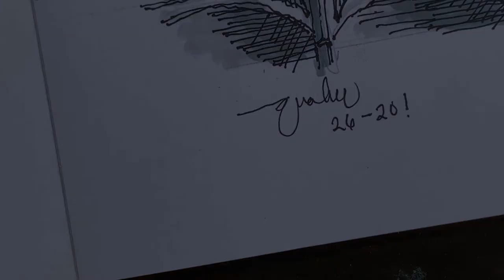ARCHITECTURAL SKETCH | BIG BEN LONDON | TIME LAPSED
London Landmark sketch and shading.
paper: Faber Castle A5 fine texture
drawing pen: snowman 0.05, DP54 0.1
marker: Copic ciao C-1
               Fine Colour 270, 271, 239, 186